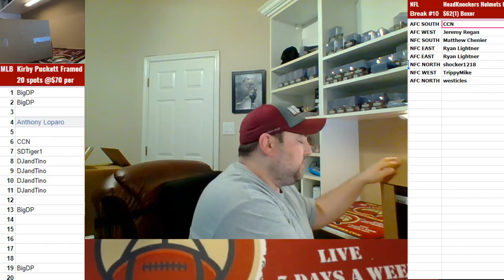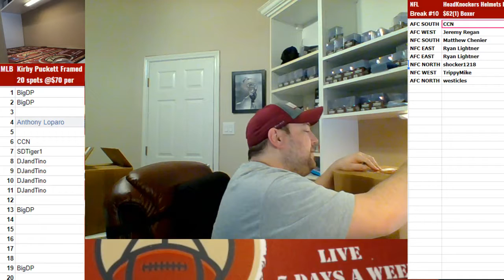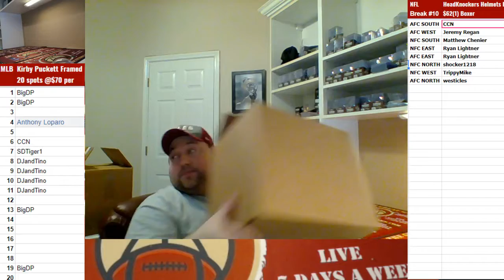2019 01 23 2019 NFL Full Size Helmets #136 1 Boxer Random Divs, AJ Green